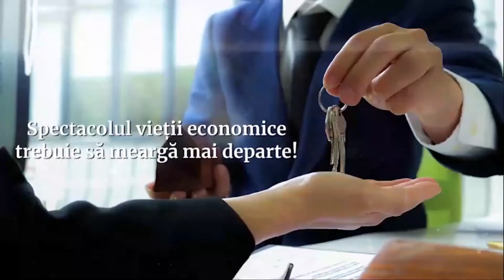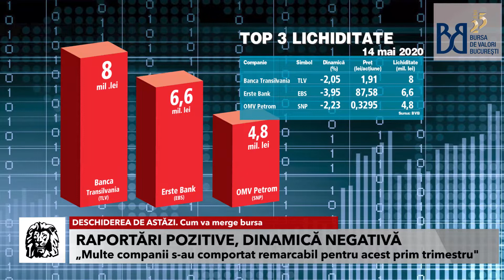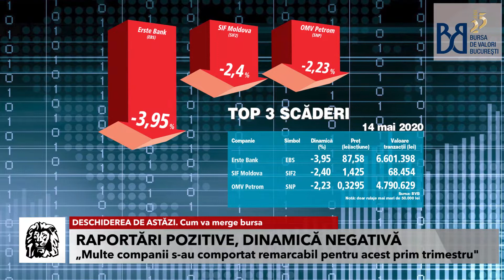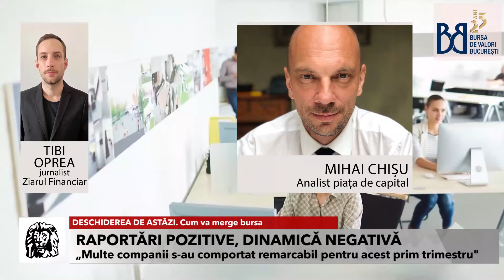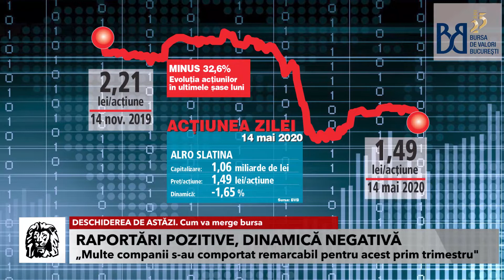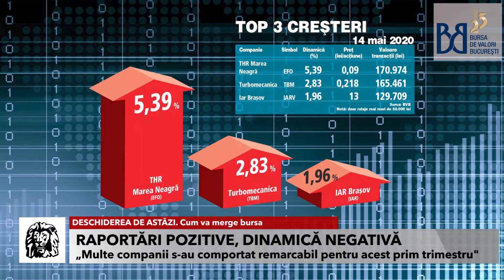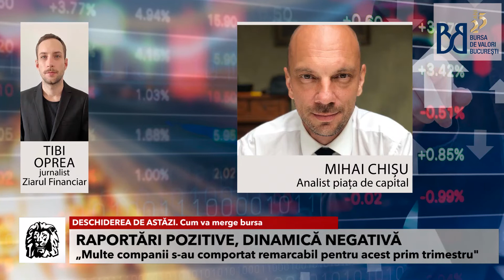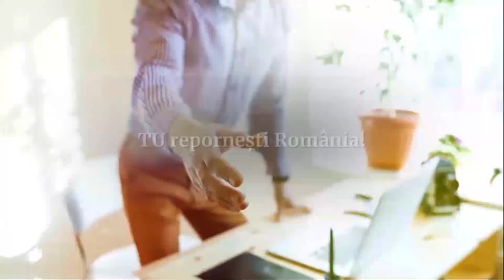Cum va merge bursa? O discuţie cu Mihai Chişu, analist piaţa de capital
DESCHIDEREA DE ASTĂZI. Cum va merge bursa. O discuţie cu Mihai Chişu, analist piaţa de capital